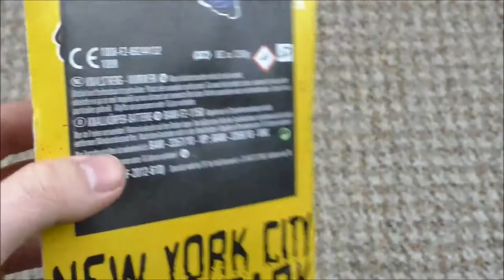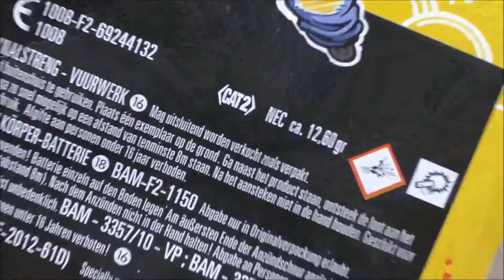Lesli - Naughty Boy | Böser Junge, der weh tut! Am Bein. | DennisPyro©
Heute gibt es die Naughty Boy von Lesli! :D
Ich würde sie euch nicht empfehlen bzw. ans Herz legen. :x
Dennoch würde ich die für meinen Teil wieder kaufen. xD

by PyroExtrem

🎶Verwendete Lieder:
🎵naNa & MARIN - OK

Alle verwendeten Lieder stammen von folgenden Kanälen:

🎶NCS, YungBrooke, Argofox, FreeSongsToUse und Vivadu Music